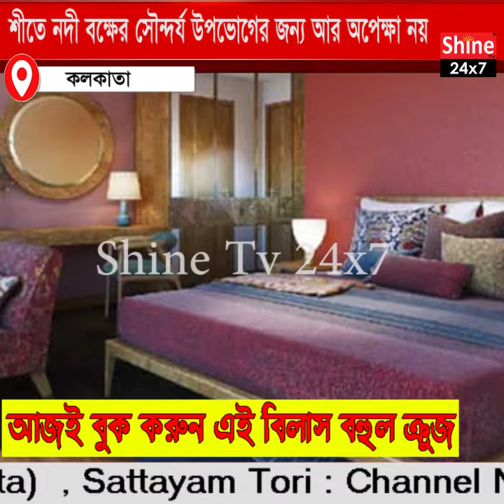এই শীতে নদী বক্ষের সৌন্দর্য উপভোগের জন্য আর অপেক্ষা নয়, আজই বুক করুন বিলাস বহুল Cruise | Ganga River